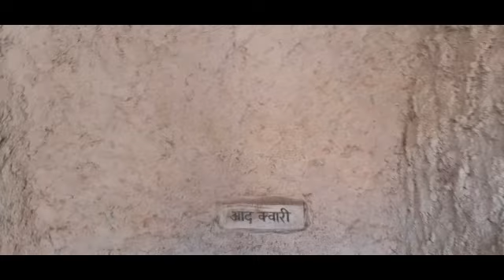Navratri special vlog 2020 /sarla vlogs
We visited ma vashno at gari harsaru and huge mata mandir at new friends colony, Delhi. All the places are decorated very well  but  devotees are very few due to covid 19.so we made this effort to provide all the elaborate darshan to our  viewers.
Hope you like it. Thank you, Happy navratri 🙏